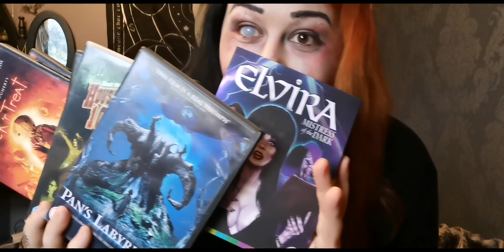The Horror Movie Tag | Batbones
Tagged by the lovely Mooseham, go check her channel out!

What's my favourite horrors? What horrors do I hate? What got me into horror?

Make sure you watch to the end as I have a question for my subscribers 🧡🖤

(These can not be used in conjunction with any other offer)

Fancy becoming part of the SpookyBabes?

My Links

Scary music produced byVIVEK ABHISHEK . This theme features scary music, creepy music, suspenseful music, dark music and instrumental horror music that can be used as horror background music. All the music is composed by vivek abhishek and piano, ambient soundscapes, cello, violin and music box have been used, among other instruments.